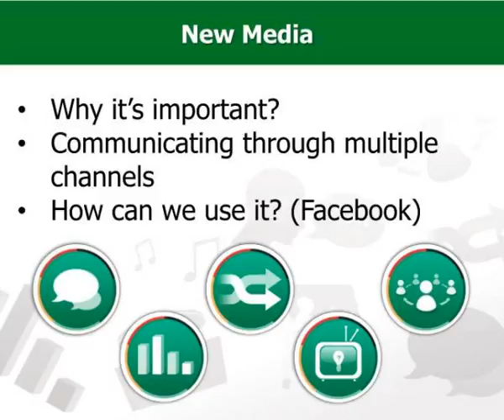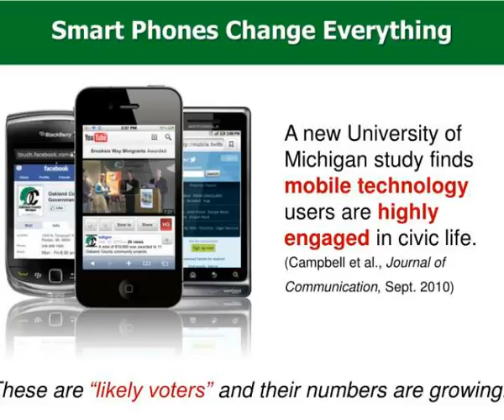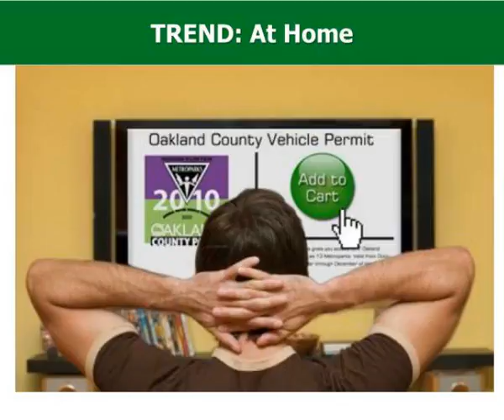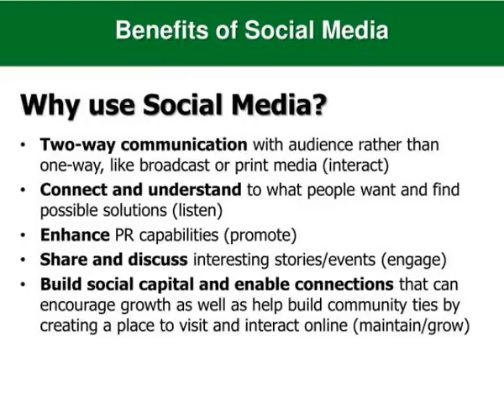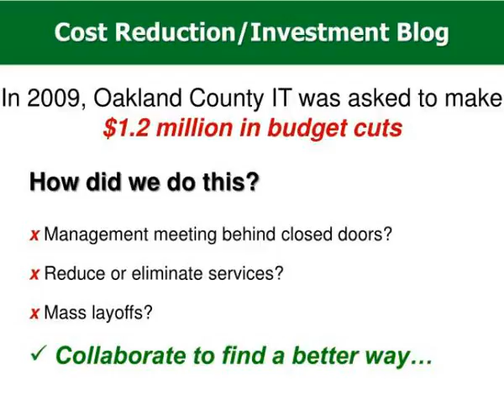connecting with new media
Connecting with New Media.  3rd Place in 2010, County Portal Category From the Center for Digital Government. Slideshow 2971945 by ellis
 show1 : slide1

 show2 : slide1

 show3 : awards and recognition

 show4 : awards and recognition

 show5 : slide3

 show6 : slide3

 show7 : new media trends happen fast

 show8 : new media trends happen fast

 show9 : slide6

 show10 : slide6

 show11 : trend mobile

 show12 : trend mobile

 show13 : slide8

 show14 : slide8

 show15 : slide9

 show16 : slide9

 show17 : social networking is about fishing where the fish are

 show18 : social networking is about fishing where the fish are

 show19 : slide11

 show20 : slide11

 show21 : slide12

 show22 : slide12

 show23 : slide13

 show24 : slide13

 show25 : slide14

 show26 : slide14

 show27 : slide15

 show28 : slide15

 show29 : slide16

 show30 : slide16

 show31 : slide17